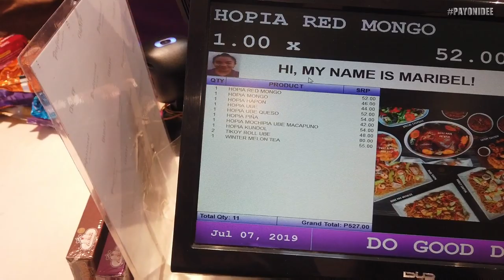THE BEST HOPIA TIKOY + ENGBEETIN PINAKASIKAT NA BILIHAN NG PASALUBONG (BINONDO MANILA)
In 1912, Mr. Chua Chiu Hong established Eng Bee Tin in a simple stall in the heart of Ongpin,Binondo, the Chinatown in Manila. The stall became well known for its traditional Chinese delicacies, such as hopia, tikoy and glutinous peanut balls. Eng Bee Tin is also the pioneer of the innovations in the Hopia, introducing favorites such as Hopia Ube, Hopia Combi (2 in 1 flavor), Mochipia (Hopia with Tikoy at the center) , Hopia Custard and vast variants of hopia.

🛑HELLO MGA MOSANG AT UTANGERA!!!😁🤣😂
2. Kindly please watch at least one (1) advertisement.
3. Like the video and comment anything (shout out request, next vlog request, or just give me a thank you message)

PARA UPDATED KAYO SA PAYONIDEE 😂 AT KUNG MAY ALAM KAYONG CHISMIS 🤔
COMMENT DOWN PARA MAKICHISMIS ANG PAYONIDEE 🥰😂